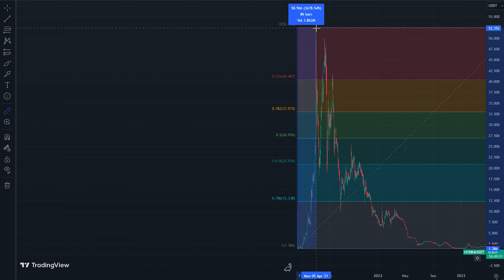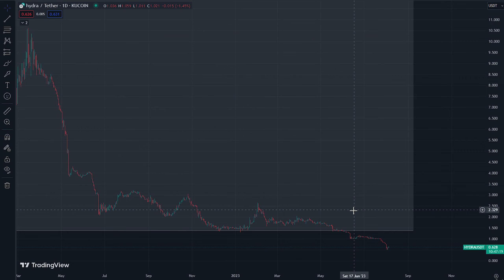HYDRA, Is there any hope?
Today we revisit HYDRA to see how it's held up since the last video.
It's price action has been pretty poor and I think worse is still probably to come.
I hold HYDRA in my portfolio.
Hope you're all having a great day!

Nothing in this video is financial advice and is purely educational.